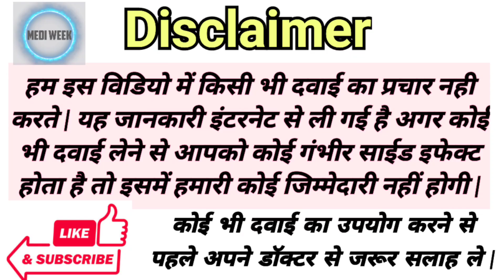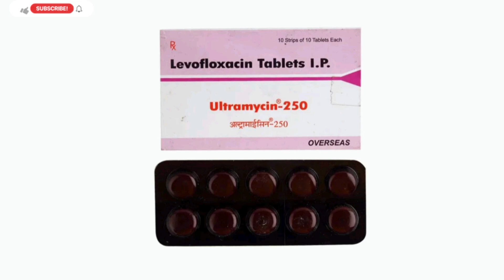Ultramycin 250mg Tablet Uses, Benefits, Price, Side Effects Full Information in Hindi